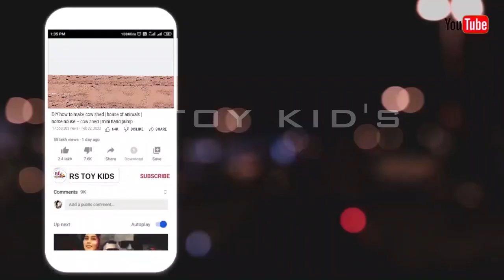TATA TRUCK & DAMPER TRUCK JUMPING OVER THE MUD PIT & JUMPING OVER THE RIVER